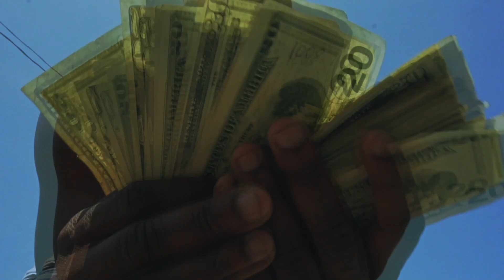Clesupreme - Dennis Rodman | Official Music Video